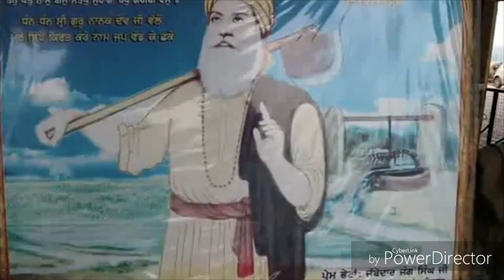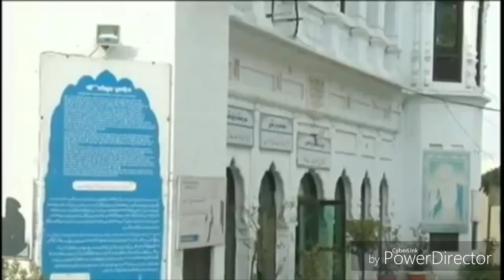Kartarpur Corridor-Ep2-Pak PM Sanctions 100 Crores-Hindus too Want to Visit Pakistan